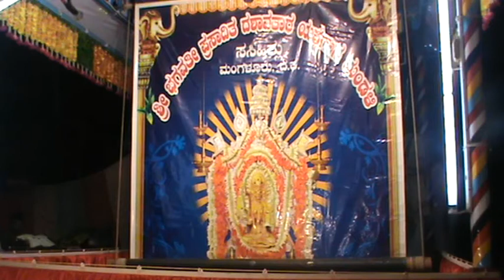Yakshagana(TULU) :Jumadi Pravesha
Yakshagana : by Bhagavathi Prasaditha  Mela,Sasihithlu
Bhagavataru:Sri.Satyanarayana Punichitaya
Chende:Sri.Ananda Padre
Maddale :Sri.Devi Prasad Kateel

Prasanga:BRAHMA BAIDYER

JUmadi:Sri.Manohar Bantwala